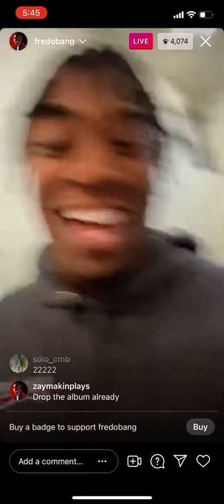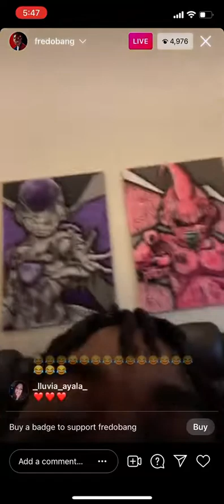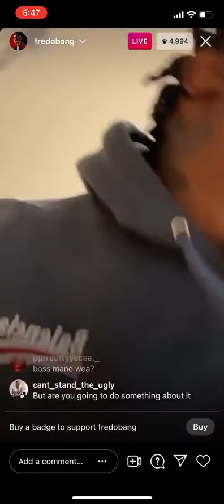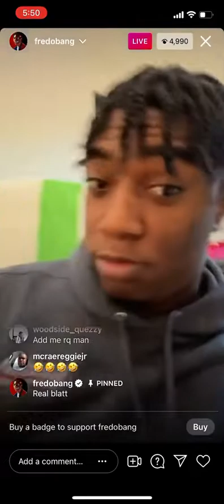Fredo bang react to NBA yougeboy diss on bossie